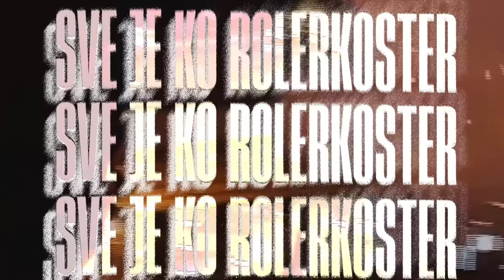Igor Buzov - KOKTEL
Muzika: Igor Buzov
Tekst: Igor Buzov
Aranzman: Admir Tinjic Rimda, Igor Buzov
Mix & Master: Almedin Balovic, Daut Saloski, Anel Halilovic, Adis Ahmetagic, Kenan Zukobasic

Music Production:
® IMPERIA by EMDC Network

Music Publishing:
® EMDC - Publishing

Visualizer lyric video: BAAGRA

JALA BRAT - EMDC® BRAND AMBASSADOR